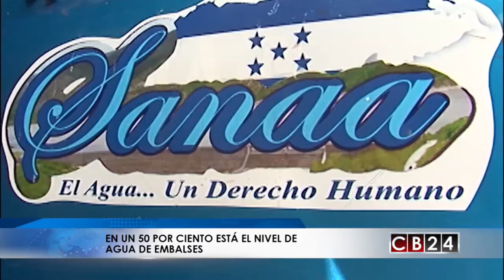Lluvias en Honduras aumenta las expectativas del servicio de agua potable en Tegucigalpa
En Honduras las lluvias de las últimas horas iniciaron la recuperacion de los niveles de reserva de agua de los embalses,  aumentando las expectativas del servicio de agua potable en Tegucigalpa.

Gustavo Velazco/CB24